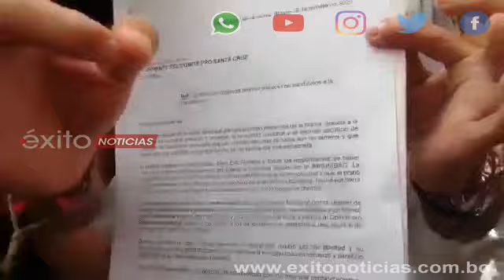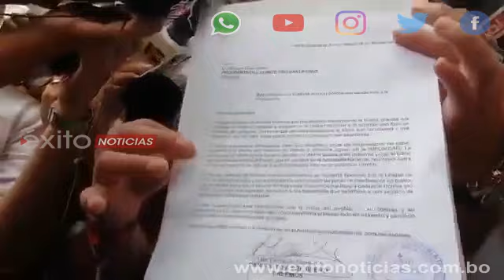Camacho pide reunión para buscar unidad contra el MAS y pone su candidatura “en blanco”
El exlíder cívico y candidato presidencial por la alianza Creemos, Luis Fernando Camacho llegó este martes hasta el Comité Cívico de Santa Cruz, para entregar una carta en la que pide se convoque a una nueva reunión entre los candidatos presidenciales contrarios al MAS.